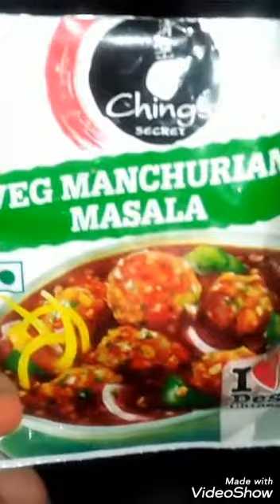mushroommanchurion mushroom manchurion